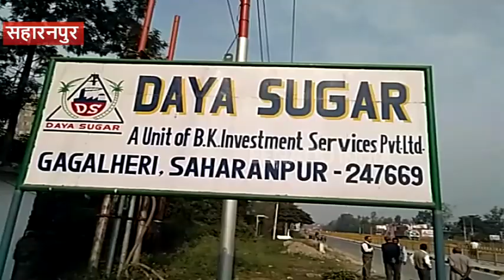सहारनपुर: चीनी मिल में फटी स्टीम बॉयलर की ट्यूब, तीन कर्मचारी झुलसे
सहारनपुर : थाना गागलहेड़ी इलाके की दया शुगरमिल में उस वक्त अफरा तफरी मच गई जब स्टीम बॉयलर की ट्यूब अचानक फट गई. ट्यूब फटने से काम कर रहे तीन कर्चारी बुरी तरह से झुलस गये. सभी घायलों को जिला अस्पताल मे भर्ती कराया गया हैं, जहां से उन्हे गंभीर हालत में हायर सेंटर रेफर कर दिया. मिल प्रशासन बॉयलर मे ज्यादा गैस बनने को हादसे का कारण बता रहे हैं.